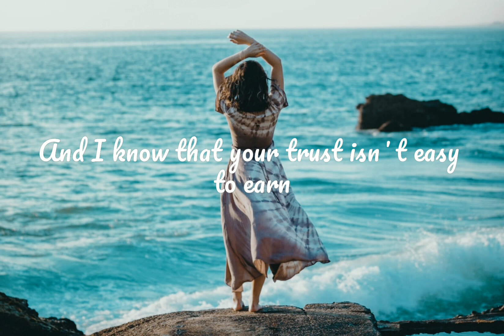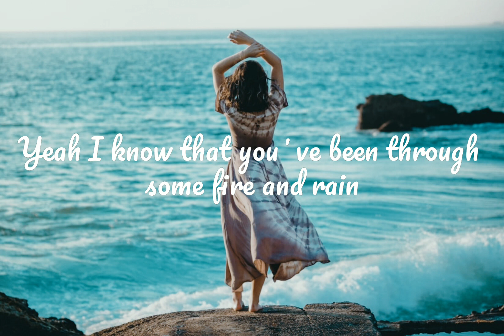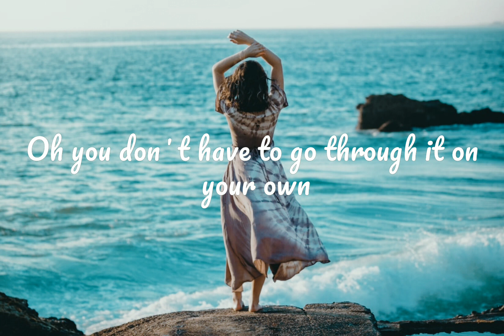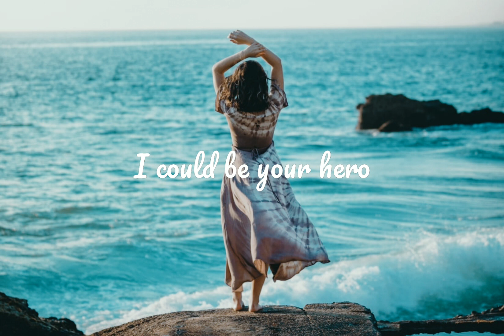HERO (Lyrics) - Lost Wolves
I know you feel broken beyond repair
Barely hanging on, holding out for a prayer

And I know that your trust isnʼt easy to earn
But Iʼd go to the ends of the earth, yeah Iʼll put in the work

You need a hero on your side
Someone to hold you through the night
Iʼm right here and I wonʼt let you go
You need a hero to stand and fight
Someone to wipe the tears you cry
Oh you donʼt have to go through it on your own
I could be your hero

I know I canʼt turn back the hands of time
But I can keep you safe, just put your hands in mine

Yeah I know that youʼve been through some fire and rain
But Iʼll still be here through the trials and the pain